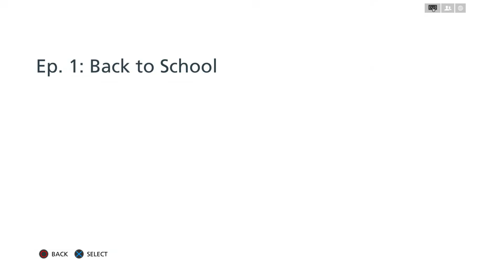Battlefield Hardline Gameplay Part 2 PS4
Here is Part 2 of our playthrough of Battlefield Hardline!